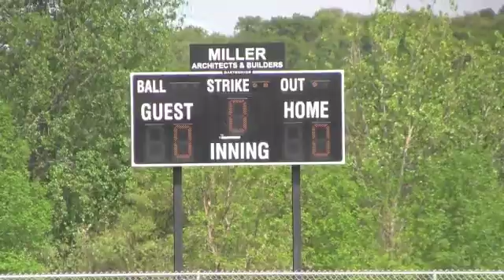Pinecone Central Park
Sartell opened its newest baseball parks this evening at Pinecone Central Park